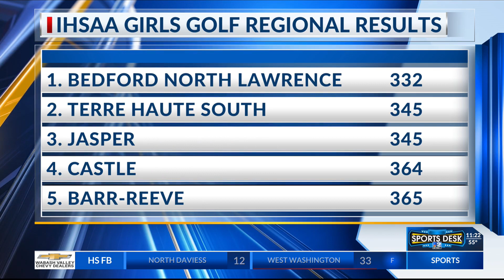THS Girls Golf Advances to State Finals